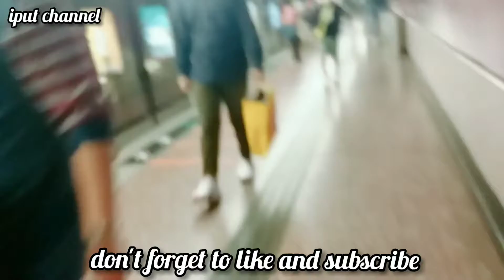!JANGAN BAPER ...lagi berdua sama mas ganteng🤣mesranya jann ora ketulungan 🤣 azal aplod